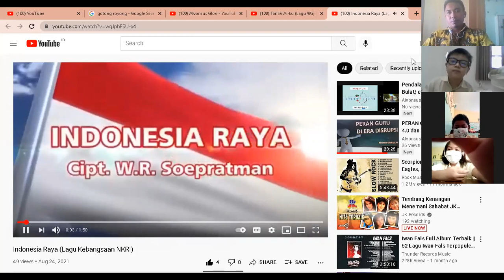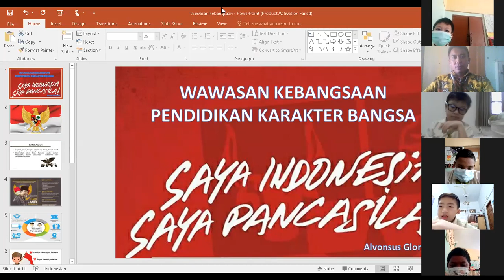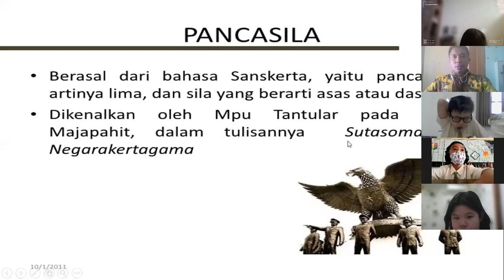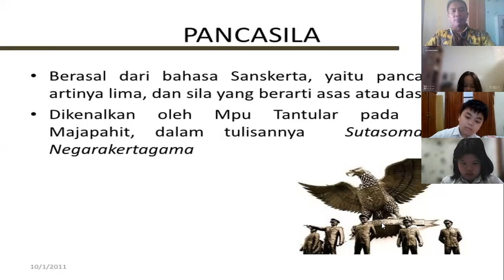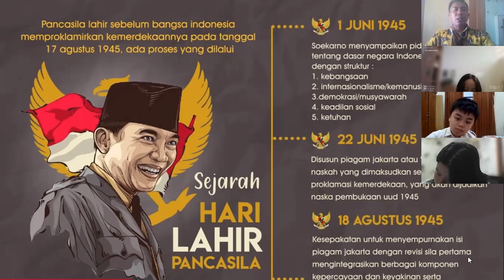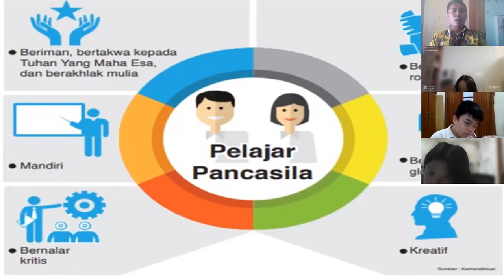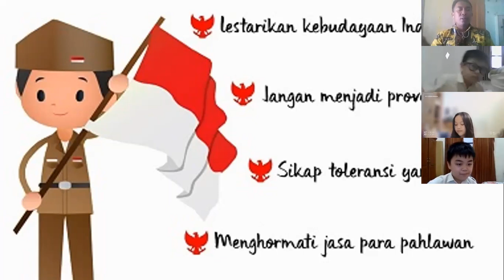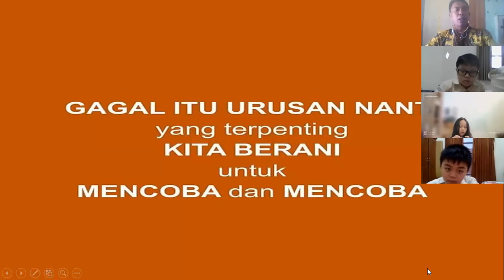Wawasan Kebangsaan Hari ke 2 (PTS) semester 1 Saya Indonesia Saya Pancasila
Wawasan Kebangsaan Hari ke 2 Penilaian Tengah Semester (PTS) semester 1 Saya Indonesia Saya Pancasila